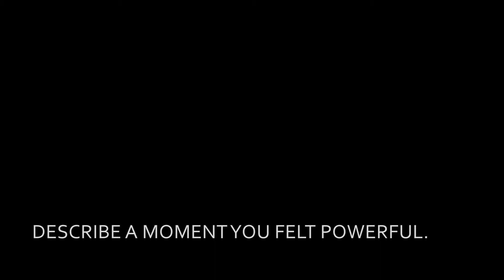TFW Seirah Royin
Actress, activist and BADASS, Seirah Royin, describes a moment she felt powerful.

“It made me feel like women can heal women. No matter how bad its been. No matter what you’ve gone through.”